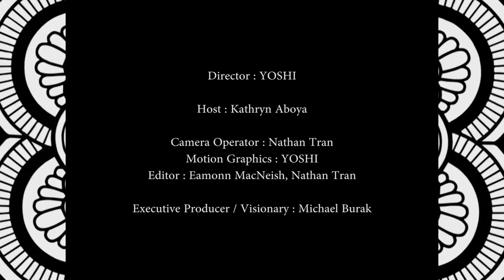Spirit of Tea Episode 6 with Animator/Director Clive A. Smith (Distractional Studios)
Clive A. Smith (often credited as Clive Smith) is a British expatriate director and animator who, with Michael Hirsh and Patrick Loubert, founded Canadian animation studio Nelvana in 1971. Smith worked on some of his studio's first TV specials, including A Cosmic Christmas (1977), which was broadcast on CBC Television in Canada and syndicated in the United States proving to be Nelvana's breakthrough production. He also helmed the studio's next special, The Devil and Daniel Mouse, in 1978. He worked as director of Nelvana's first feature film, 1983's Rock and Rule, and its 1997 animated version of the Pippi Longstocking saga. He also directed A Wookie's Christmas (also known as The Faithful Wookie) for George Lucas and Family Dog for Tim Burton and Steven Spielberg. Smith retired from Nelvana in 2001, the year after he and his co-founders sold the studio to Corus Entertainment.

The Spirit Of Tea is a new channel at Distractional Studios highlighting Spiritual speakings and Meditation with interviews from invited guests sharing Tea and the knowledge of Life.

Director : YOSHI

Host : Kathryn Aboya​

Camera Operator : Nathan Tran
Motion Graphics : YOSHI
Editor : Nathan Tran, Eamonn MacNeish

Executive Producer / Visionary : Michael Burak​